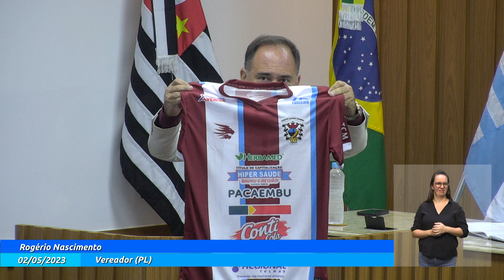14ª Sessão Ordinária - 02.05.2023